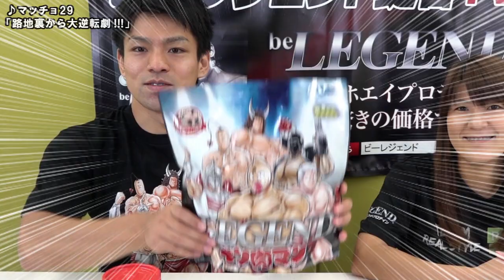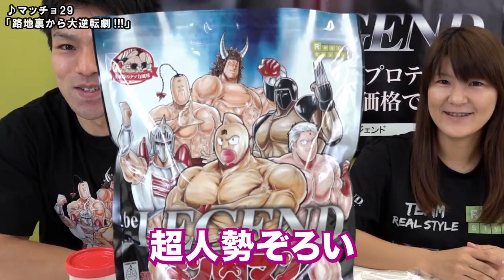【7.17発売】キン肉マン コラボプロテイン 火事場のクソ力風味！【ビーレジェンド鍵谷TV】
キン肉マンコラボ 火事場のクソ力風味プロテイン！
■ビーレジェンド キン肉マン 火事場のクソ力風味 購入はコチラ⇓

■ビーレジェンド 北斗の拳 明日への種モミ風味 詳細
■ビーレジェンド 北斗の拳 明日への種モミ風味 購入はコチラ⇓